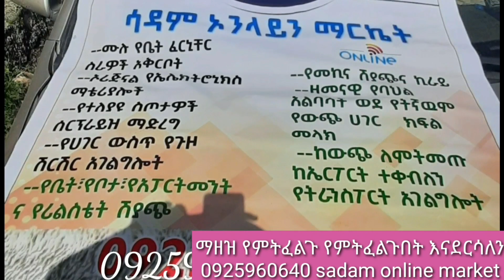በጃማ ከተማ ገራሚ ሰርፕራይዝ የማናደርስበት የኢትዮጲያ ክፍል የለም አይታችሁ እዘዙንnew surprise in ethiopia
Well come to sadam online market
Modern home & office price in ethiopia
100 how grow your youtub channal
how make simple sergicale case
install best way in idea
 improve the reality and increse daily activity
  football playing